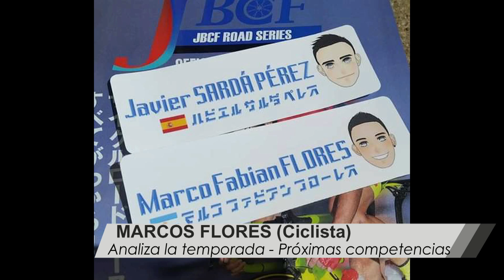Ciclismo: entrevista exclusiva a Marcos Flores en su visita a Libertador